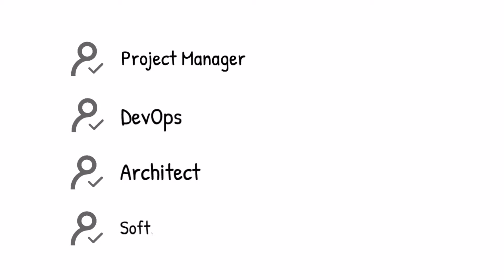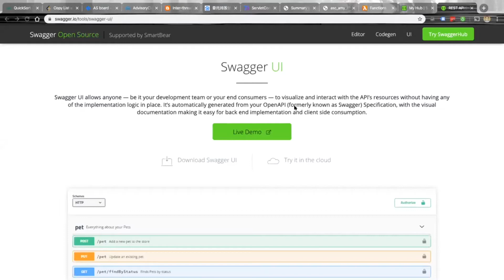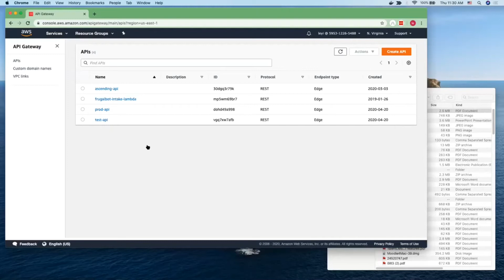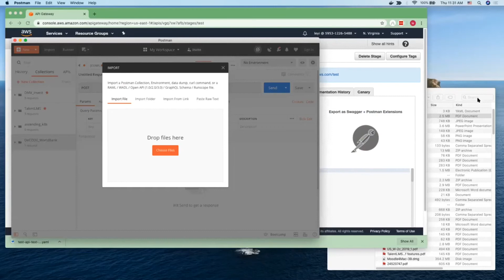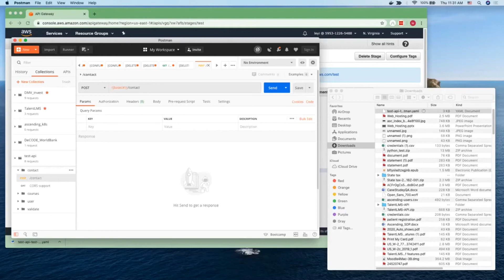API Documentation for Server-less Architecture-ASCENDING-Mini Lecture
In this video, we will explain to you how to automatically generate API documentation for AWS server-less lambda to reduce communication overhead between front-end and back-end so that we can make your team more efficient.

Example command-line:
aws apigateway get-export --parameters extensions='postman' --rest-api-id ${api-id} --stage-name ${stage-name} --export-type swagger --accepts application/yaml swagger.yaml
Reference:

ASCENDING is an AWS Certified Consulting Partner. We provide Cloud Strategic Consulting service, Cloud Migration, Cloud Operation, and web/application development services to our organization clients.